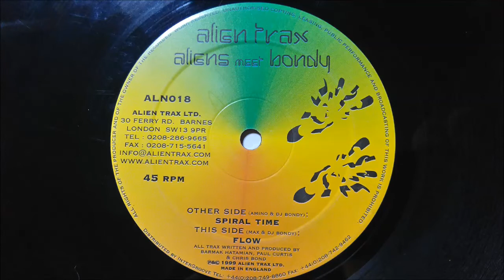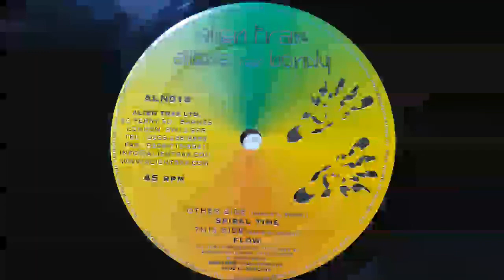Amino & DJ Bondy - Spiral Time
released on alien trax in 1999 - ALN018